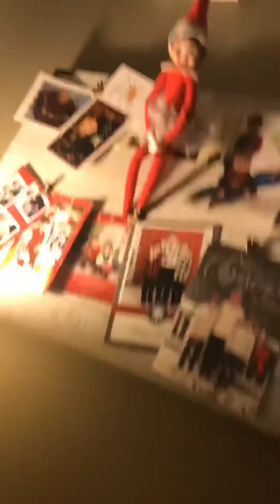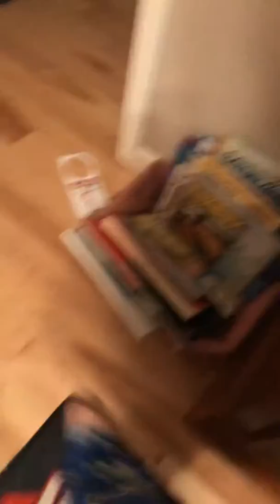Day 8 ROLEYS EMOJIS